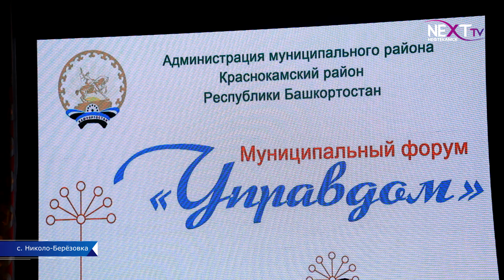Форум "Управдом" прошел в Николо-Березовке.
Ход капитального строительства в районе и не вывоз мусора с контейнерных площадок. Эти две основные темы горячо обсуждались на зональном совещании-форуме “Управдом”. Встреча проходила с участием представителей регионального центра общественного контроля в сфере ЖКХ, Госкомитета по жилищному и строительному надзору, Министерства ЖКХ и региональных операторов.